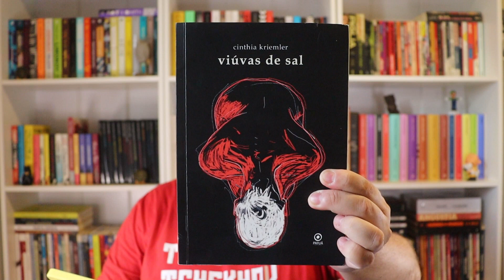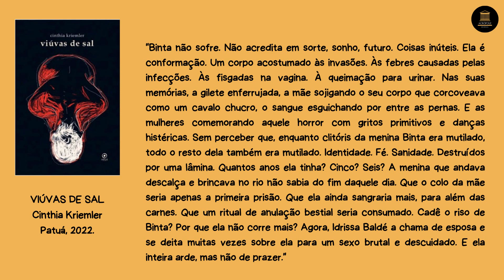VIÚVAS DE SAL - Cinthia Kriemler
Nesse vídeo, falo sobre "Viúvas de sal", novo romance de Cinthia Kriemler que saiu pela Patuá em 2022.

Um conjunto de histórias marcadas pela dor, violência e preconceito, fazendo com que mulheres se unam para lutar contra as adversidades da vida.

Se você já leu algo desse autor ou dessa editora - ou ainda se leu esse livro - escreva aqui nos comentários a sua opinião.

Para o envio de livros:
Jardim Morumbi
Londrina/PR
86035140

Para comprar esse livro, acesse: